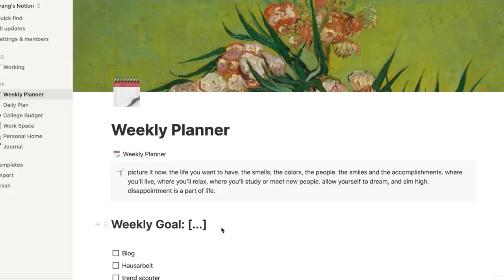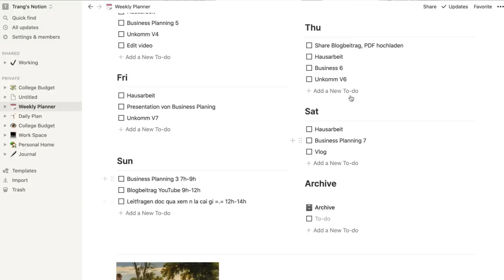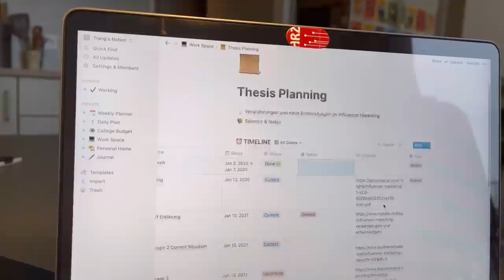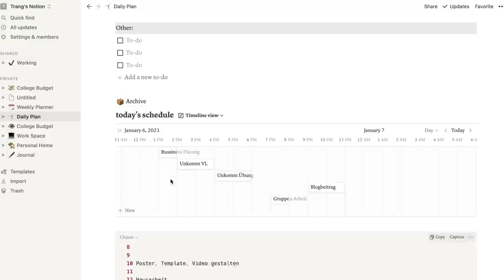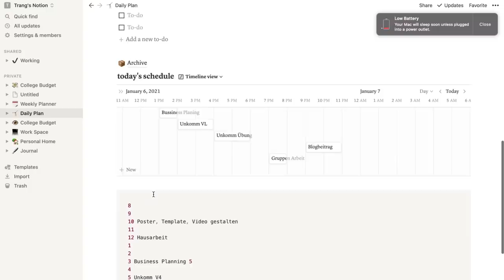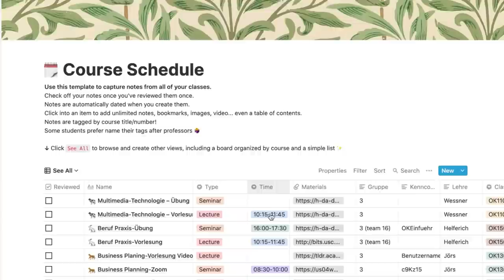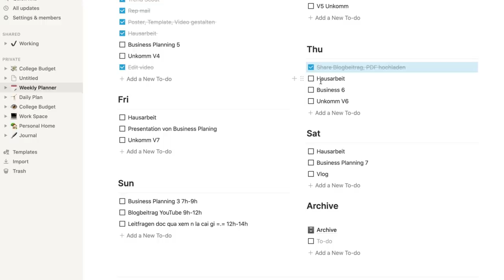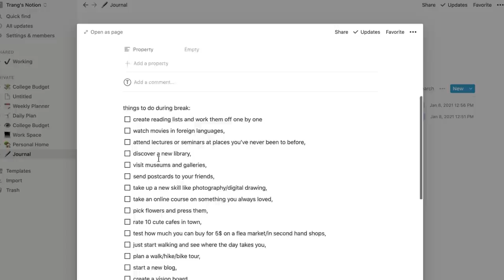[SUB] 1 TUẦN DEADLINE NGẬP MẶT | CÁCH MÌNH QUẢN LÝ THỜI GIAN VÀ LÀM VIỆC HIỆU QUẢ | my20s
Mình để link video của các YouTuber tạo preset Notion mà mình sử dụng để các bạn tham khảo nha ☺️

• PR-Mailbox: 3. floor, 148 Nguyen Chi Thanh street, Lang Ha ward, Dong Da district, Hanoi, Vietnam
Ms DUNG - 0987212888 (bạn muốn gửi đồ cho mình thì gửi tới địa chỉ này nha)💕

Kem dưỡng ẩm tái tạo hàng rào bảo về da chứa retinol Paula’s choice

Paula’s choice Niacinamide booste thu nhỏ lỗ chân lông và làm dịu da

Paula’s choice aha làm mờ thâm mụn giúp da sáng mịn đều màu